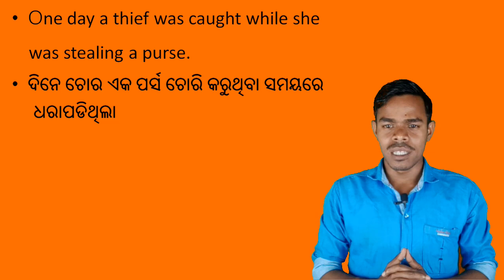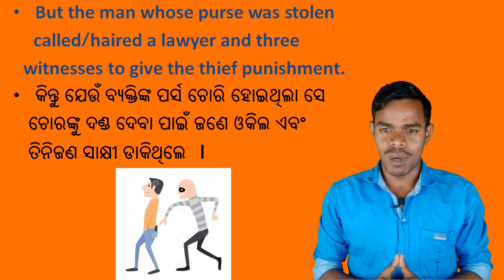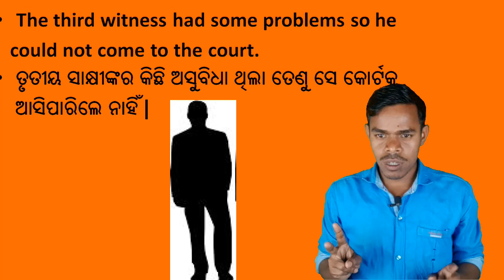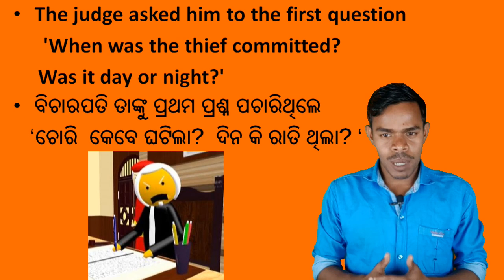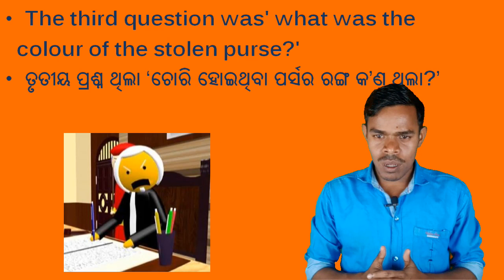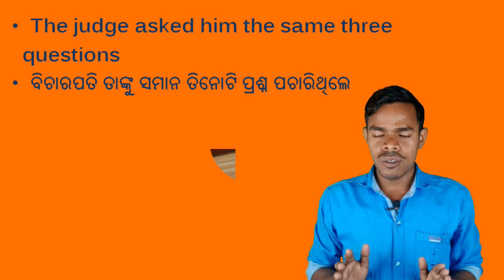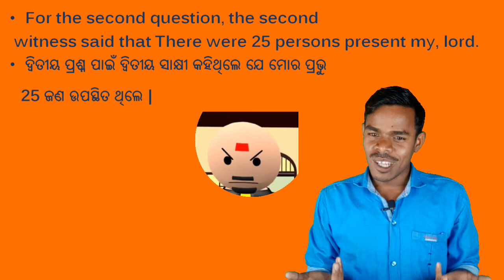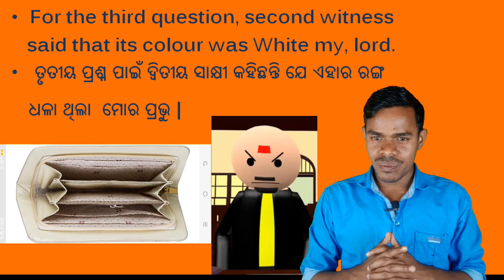Ali made impossible possible odia medium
10th English Grammer -